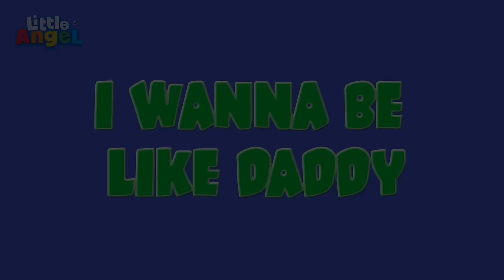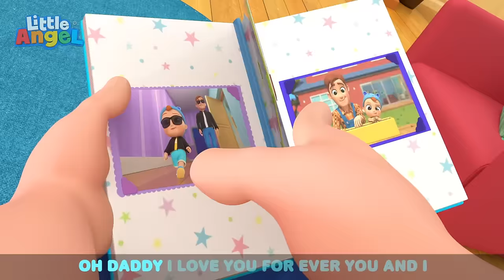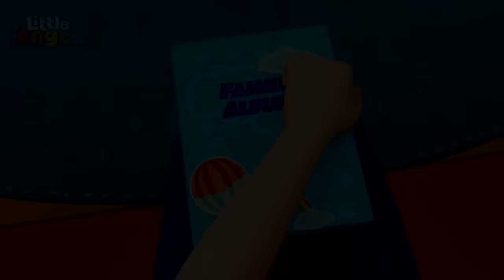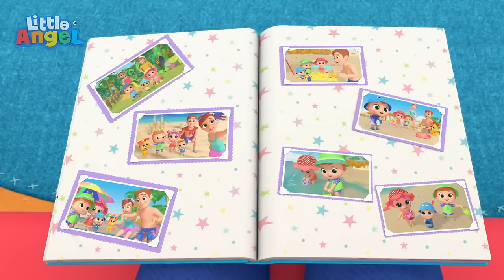Baby John's Fantastic Farm Treat! | Animals for Kids | Funny Cartoons | Learn about Animals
Baby John and the family take a tour of the farm and learn about animals! Come and sing along!

00:00 Farm Animals
03:56 Heads Shoulders Knees And Toes
06:01 I Want To Be Like Daddy
09:34 New Baby In The Family
12:08 Are We There Yet? (Toy Store)
15:29 Yes Yes Ice Cream
19:04 Trip To The Mall
23:22 Yes Yes Playground Song 1
25:46 Baby Tries New Food (Cookies and Vegetables)
29:07 Police Song
33:37 Boo Boo Song
36:58 Doctor Check Up Song 1
40:27 Swimming Song (Baby's First Swim)
42:55 When I Was A Baby
46:59 Bath Song (With Dad)
51:06 Peekaboo (Baby)
53:15 Please And Thank You
55:47 Baa Baa Black Sheep 1
58:22 Oh No Bingo Is Sick